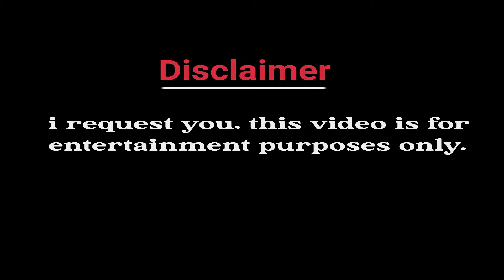Don't worry | funny video | tai Khamti joke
I keep making videos like this.  Please also put the bell icon on all to be the first to see😊
and please follow the Facebook page agar apka pass time hai th😅 FACEBOOK PAGE LINK